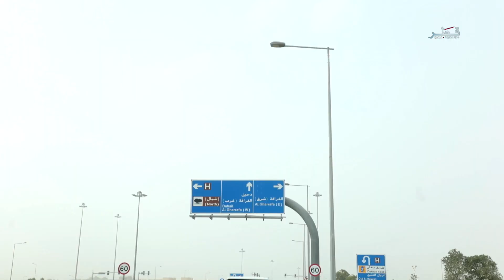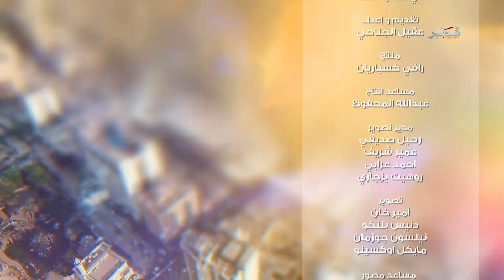الدرب الموسم 1 - الحلقة 7